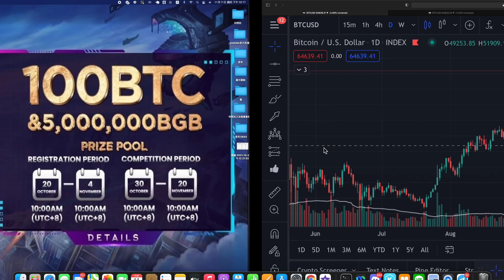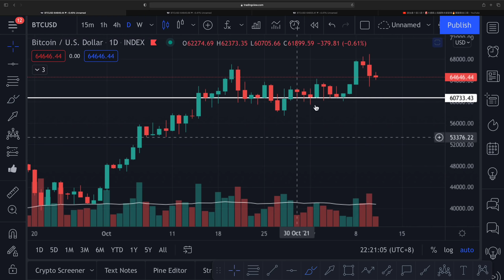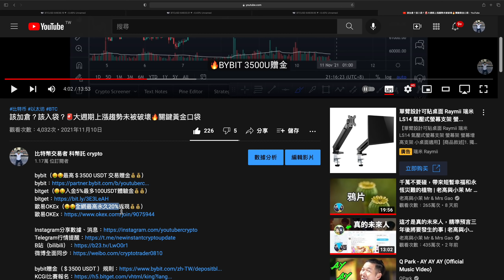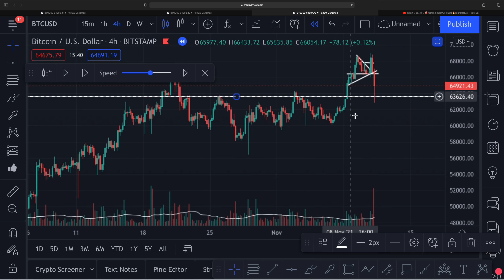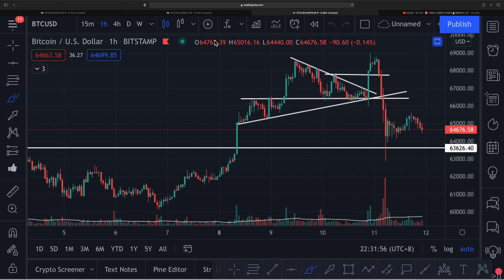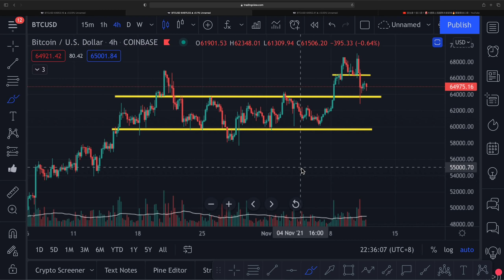昨天砸盤你在睡？我們回到昨晚一探究竟🚨反彈？反轉？這幾個點位相當關鍵🔥沒有趨勢但短線有機會！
bybit（🤑🤑＄3500U 贈金💰💰）

科幣託官方Telegram群組初衷：提供即時技術型態供學術交流討論，不是投資建議更不是帶單群。完全免費、沒有入群條件。禁止發言以防詐騙事件發生，想討論、有疑問歡迎在影片下方留言區討論。多空、精確點位一律不回答。

科幣託官方B站（bilibili）成立，YouTube更新速度會是最快的，B站要晚幾個小時。

科幣託官方微博，同步更新所有平台資訊，關注微博獲得Telegram、Youtube、bilibili所有最新消息。